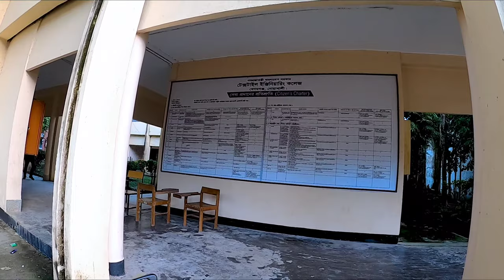Inside view Of Textile Engineering College Noakhali( TECN) | Bike Riding | 4k | Akil Mazumder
Textile Engineering College Noakhali
Location: Chowrasta, Begumgonj, Noakhali
Departments: Apparel, Fabric, Dyeing, Fashion Design, Yarn
Degree: BSc In Textile Engineering
Government Textile Engineering college.

Video shooting time: 5.30 pm (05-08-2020)
Camera: Gopro Hero 8 Black
Bike: FZS v3